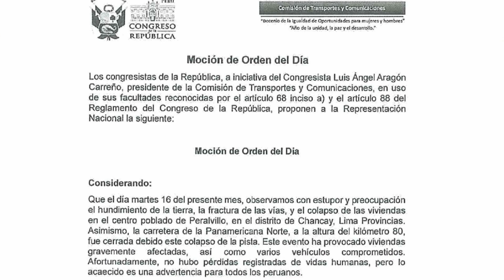Sumando a bancadas frente a las afectaciones del Megapuerto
✅ Atendí al FREDELICH (Frente de defensa de Chancay) y de ello logramos que congresistas de diversas bancadas se sumen para abordar las afectaciones de la obra del Megapuerto, paralelamente hago pedidos para la protección medioambiental.